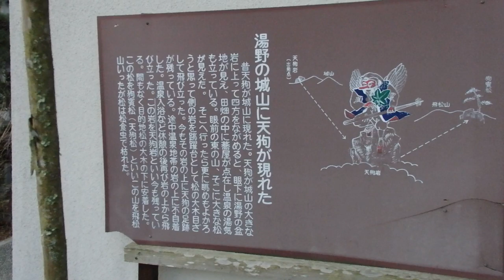湯野温泉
山口県　周南市